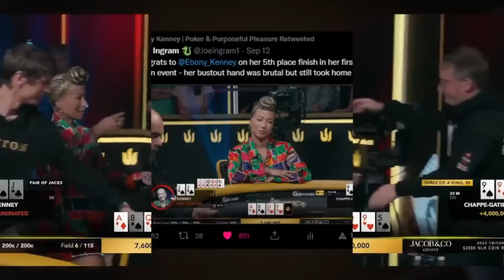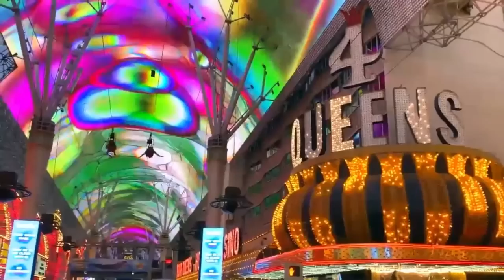How She Won $1.7mm at Triton Poker | Ebony Kenney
Ebony Kenney joins me on the podcast to discuss winning $1.7mm at the Triton Poker series that just went down! Ebony will talk about how she went from playing $33 tournaments on her Twitch to playing a $200k tournament against some of the best players in the world in front of thousands of people! How did she prepare for this very unique poker opportunity and where will she go from here?

It might be one of the best items I own lol so I am very happy work together with this company to help others have smooth balls and an easy process to go with it.

Get 20% off + free shipping with the code PAPI at manscaped.com. That’s 20% off + free shipping with the code PAPI at manscaped.com. Keep things smooth and fresh as we say sayonara to Smooth Ball Summer and enter Fresh Ball Fall!